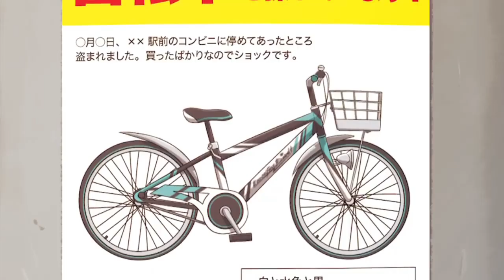Biketheway Dance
バイクザウェイダンス